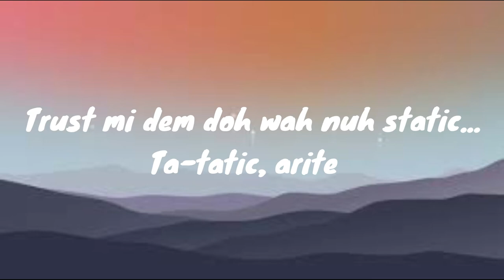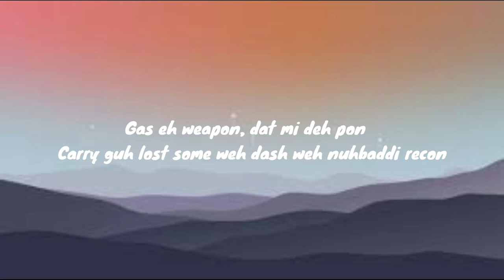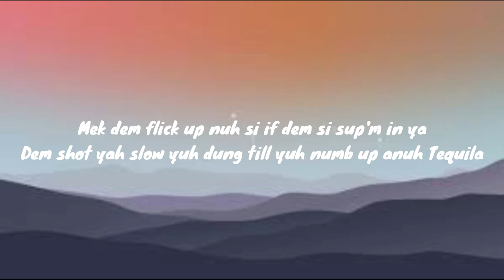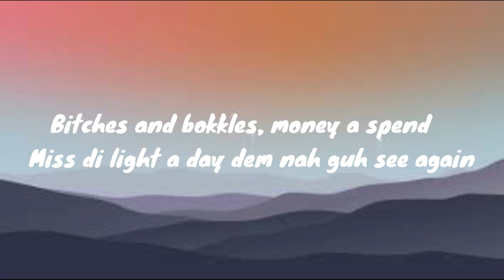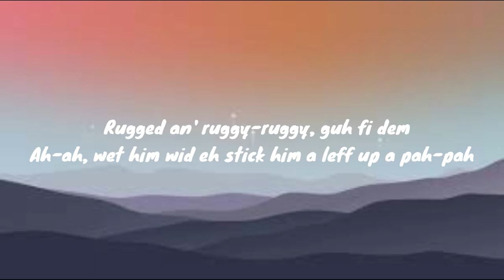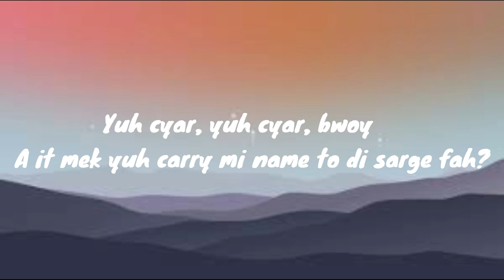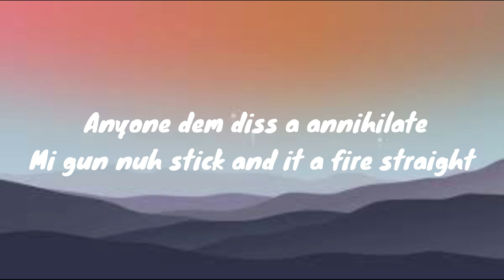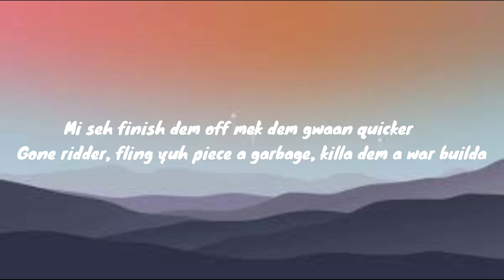Alkaline Static Lyrics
🎧 Welcome to Raneil Lyrics 🌴

Bwoy dismiss and figotten
Big (big) dat a clapp'n
Granny an' pickney
Still a live like nut'n neva hap'm
Call ih mongrel mek mi annihilate
Nut'n nuh leff, who dem a violate?
Trust mi dem doh wah nuh static...
Ta-tatic, arite
Watch mi gentle press eh, leff eh body very messy
Knock him wid ih specie mek him froth up wen yuh pull a Pepsi
Meshy-meshy, di strainer yuh si a suh wi deadly
No dem nah guh like di end result, know betta dan fi test mi
Gas eh weapon, dat mi deh pon
Carry guh lost some weh dash weh nuhbaddi recon
Rap up inna bag fuss, nuh di second
When dem ask nuhbaddi see, rest a family inna depression
Run inna mi app, seala
Coulda cover up inna science, killa
Mek dem flick up nuh si if dem si sup'm in ya
Dem shot yah slow yuh dung till yuh numb up anuh Tequila
Chest a blow short bwoy hardly a...
Si di mount a... gone enuh
Mi seh finish dem off mek dem gwaan quicker
Gone ridder, fling yuh piece a garbage, killa dem a war builda
Anyone dem diss a annihilate
Mi gun nuh stick and it a fire straight
Nuh waah nuh static
Tell dem figet it yow best if unuh stop it
Bitches and bokkles, money a spend
Miss di light a day dem nah guh see again
Hear a voice, "Oye nuh kill him please"
Hear a voice, "Woi dem a kill him, please"
Nuh recovery
A set a toddler dem mi tell yuh shoulda get some Huggies
Mi nuh guh pah mission wid eediat, man a thuggi-thuggi
Bwoy dem a battle fi dem life, wi leff dem bloody-bloody
Punk dem, mi nuh worry worry, medics inna hurry-hurry
Is like mi style dem an' mi move dem neva build fi study
Eh way mi deal wid murda scene yuh know mi love eh, love eh
Nice day till everything get ugly-ugly
Rugged an' ruggy-ruggy, guh fi dem
Ah-ah, wet him wid eh stick him a leff up a pah-pah
Freshtape, cyaa' get eh plaster
Ketch yuh flat foot, it a tawcha
Yuh cyar, yuh cyar, bwoy
A it mek yuh carry mi name to di sarge fah?
Duppy dem
Well pro
Kick back a watch eh work
Aye
None a dem doh waah nuh static
Bwoy nuh know dem limit, dem bullet yah cut yuh speed yah
Wi nuh fraid a dat an' wi nuh fraid a dem deh neither
Si di mount a... gyal in yah